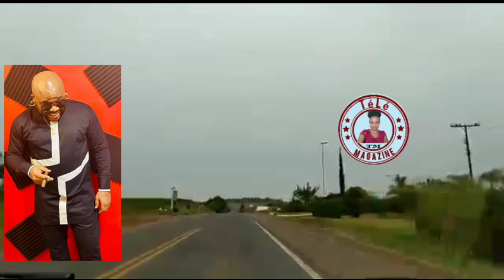Woy fout Jimmy fini ak Blondedy se yon vye granmoun kannay dézespéré achte vye bag💍 bay Dperferc 🤔